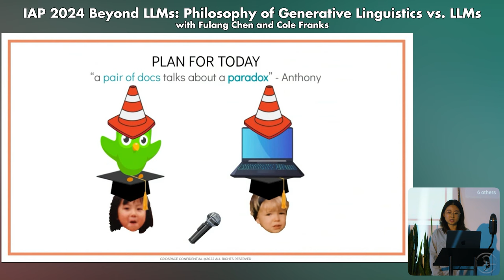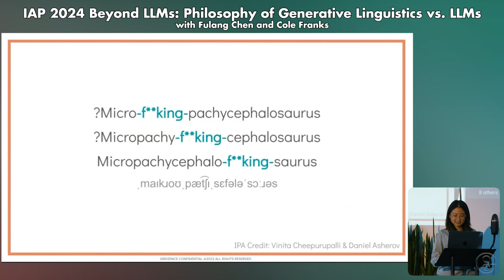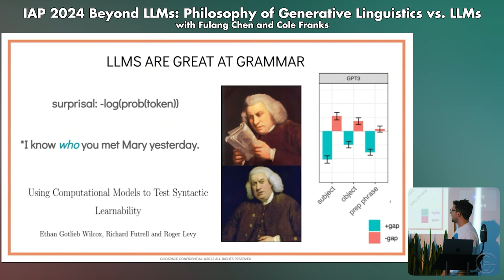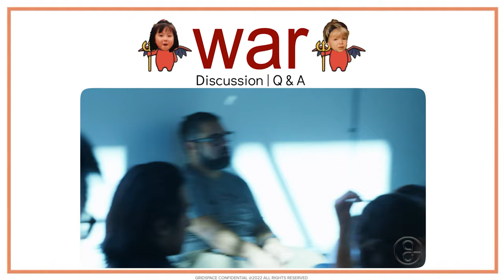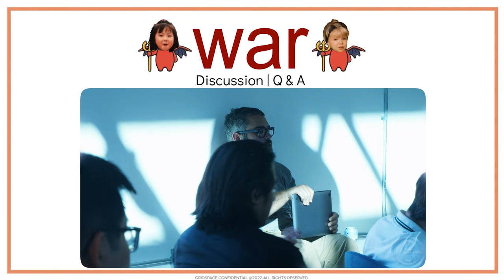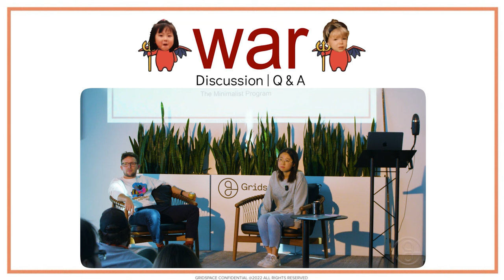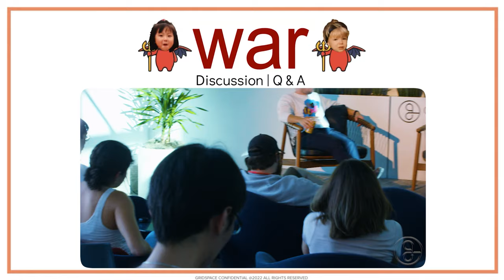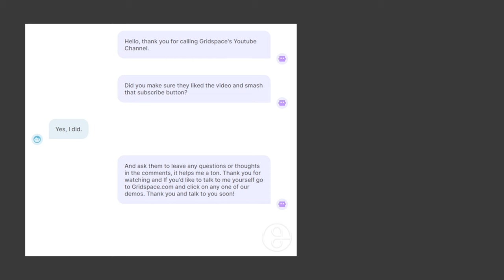IAP 2024 Beyond LLMs 7: Philosophy of Generative Linguistics vs. LLMs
Gridspace engineers Fulang and Cole continue the IAP 2024 lectures with their battle on "Philosophy of Generative Linguistics vs. LLMs".

To learn more about Gridspace or talk to Grace go
for a schedule of the series